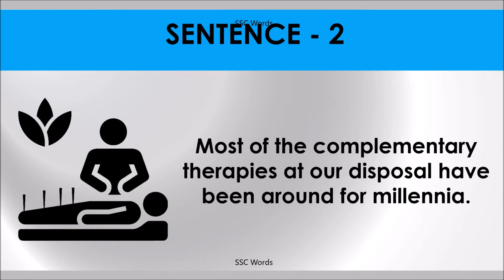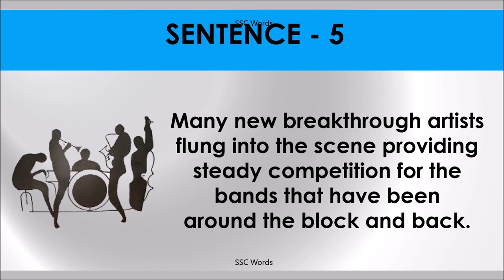HAVE BEEN AROUND Idiom 1602 # Meaning and five sentences # SSC Words